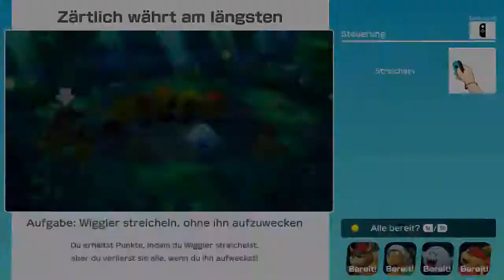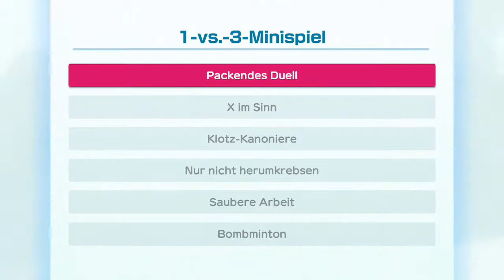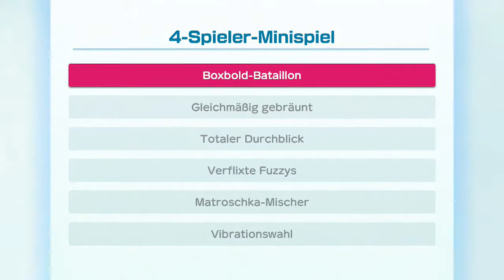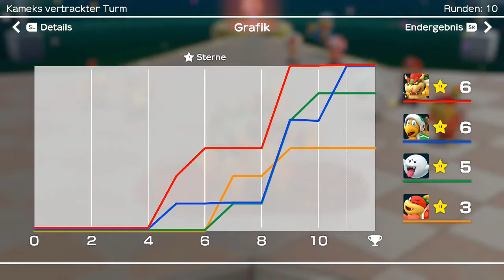Super Mario Party - Kameks vertrackter Turm (2/2)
Spieler: Bowser, Hammer-Bruder, Buu Huu und Pom Pom